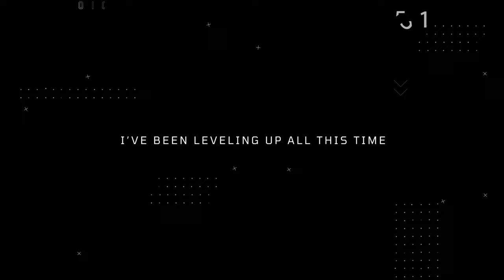Sung Jin Woo Vs Beru - Solo Leveling | Live Action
They say whatever doesn’t kill you makes you stronger, but that’s not the case for the world’s weakest hunter Sung Jinwoo.